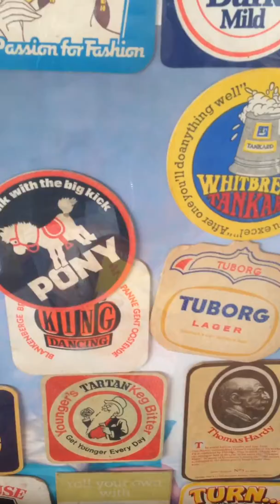Beer mats from the 60s-80s for sale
Antique furniture is back on trend. Here's your guide to stocking your home and investment buyers

(Money investment tip)

No 1 dealer from

BBC  series
"Make me a Dealer"
Don Runs an antiques Treasure emporium in Bolton

For years, like prophets in the wilderness, antique dealers have been heralding the return of “brown furniture” – pieces made from such dark woods as mahogany, oak, cherry and walnut –
the stuff that made their fortunes in the Eighties and Nineties. This was the era of the English Country House look,